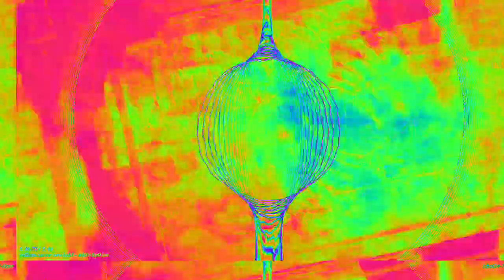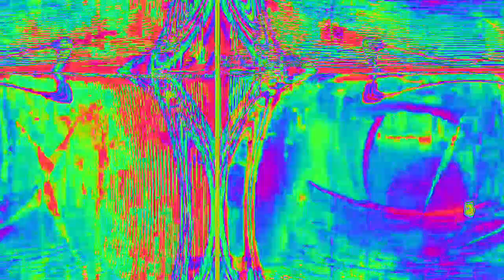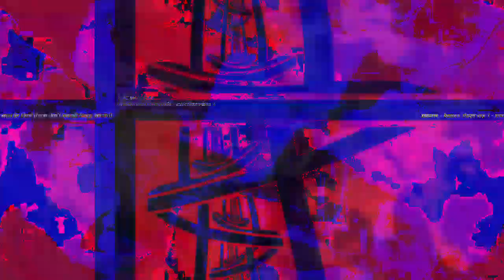[EPILEPSY WARNING] Movie 23 02 15 09h19m30s